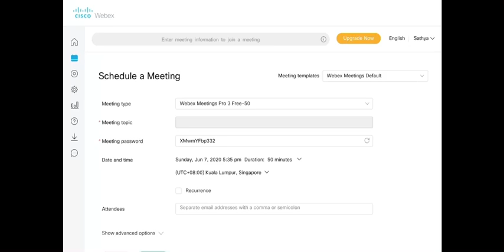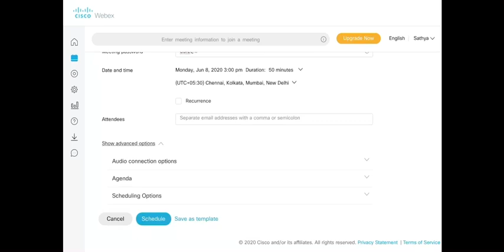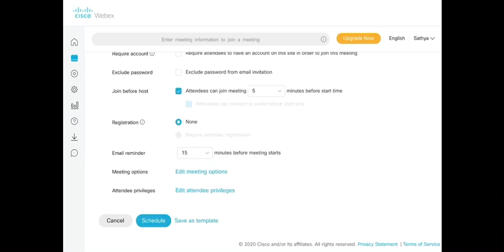How do disable/enable chat option in WebEx ?